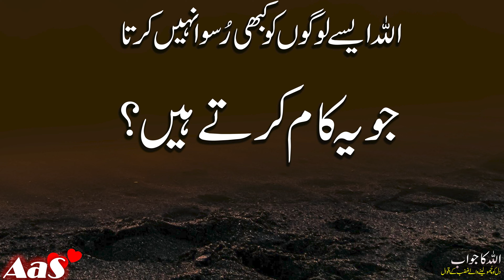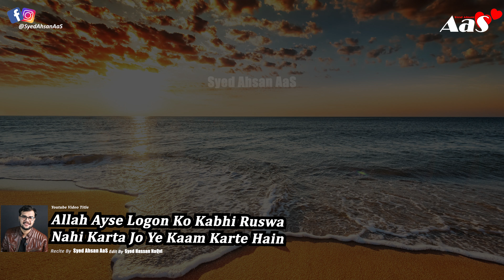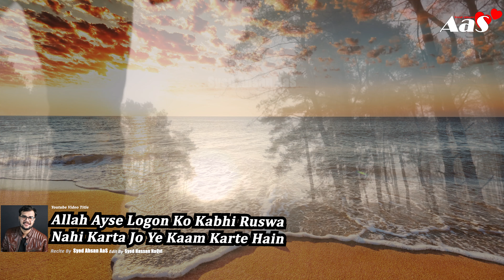Allah Ayse Logon Ko Kabhi Ruswa Nahi Karta Jo Ye Kaam Karte Hain?? || Syed Ahsan AaS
In this motivational video, Syed Ahsan AaS explores the profound impact of prophetic teachings on human life. The discussion centers around the question of how the miracles attributed to prophets can inspire and guide individuals in their daily lives. Join us as we delve into the significance of these teachings and their relevance in contemporary society. This video aims to motivate viewers to reflect on their own lives and the potential for personal transformation through understanding prophetic wisdom.

Syed Ahsan AaS presents a compelling motivational video that challenges viewers to consider the miracles of prophets and their implications for personal development. The video poses a thought-provoking question: if one believes in the prophets, how can their miracles serve as a source of inspiration? Through insightful commentary, this video encourages individuals to harness the teachings of the prophets to foster resilience and positivity in their lives.

In this enlightening motivational video, Syed Ahsan AaS addresses the significance of prophetic miracles and their relevance to modern life. The video invites viewers to reflect on the question of how these extraordinary events can serve as motivation for personal growth and spiritual enlightenment. By examining the teachings of the prophets, this presentation aims to inspire individuals to embrace their potential and strive for greatness.

اللہ ایسے لوگوں کو کبھی رُسوا نہیں کرتا جو یہ کام کرتے ہیں؟

Agr Tum Unke LIye Rote ho Jo Tumhe Chor Ke Chale Gye to Ye Video Lazmi Dekhna